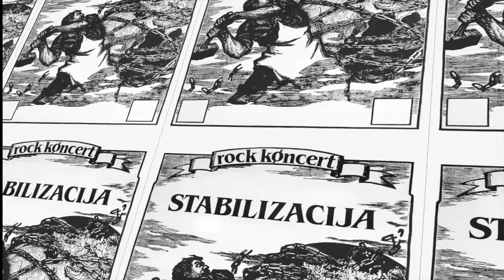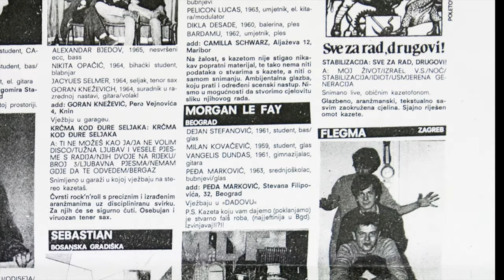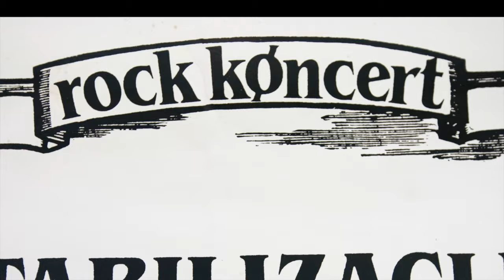Usmjerena generacija HD 720p, official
Minimalistički masterpiece  - pjesma Usmjerena generacija je autorov kritički komentar na šuvarovu reformu školstva kojom je uvedeno usmjereno obrazovanje u srednje škole i ukinuta gimnazija, što je bio šok za učenike a i za velik dio profesora. 'Reforma' je okačila uglavnom škole u Hrvatskoj, ostale republike bivše države ostale su neokrznute.
 Sa odmakom od 30-tak godina čini se da se gotovo ništa nije promijenilo, i danas se lome koplja oko reforme školstva, a ključna riječ danas je kurikulum. Studente i učenike se po običaju najmanje pita, politika se gura prije znanja i struke a šlag na tortu je uplitanje crkve tamo gdje joj nije mjesto. A vrijeme i generacije prolaze.

This song is about school and educational reforms. In early '80 there was Croatian minister of education Stipe Šuvar and his reform with emphasis on suspension of Gymnasium schools. This 'reform' was implemented mainly in Croatia, and not in other Yugoslav republics. Today we are talking about more or less same problems, and still there is too much political, and lately also church influence.